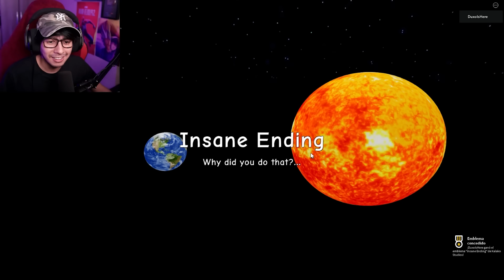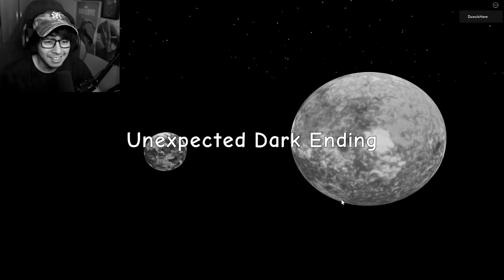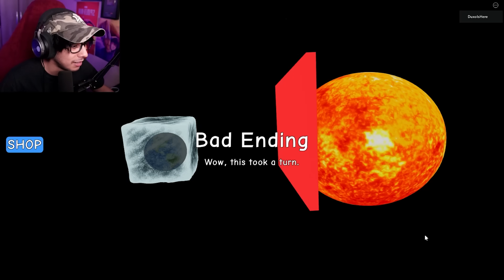QUIERO MÁS FRIO en ROBLOX 🥶🥶